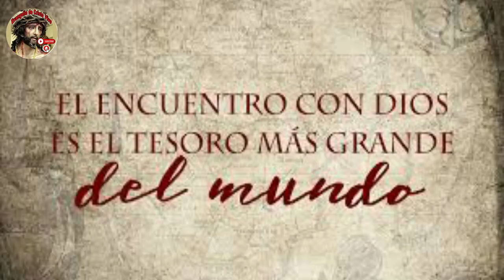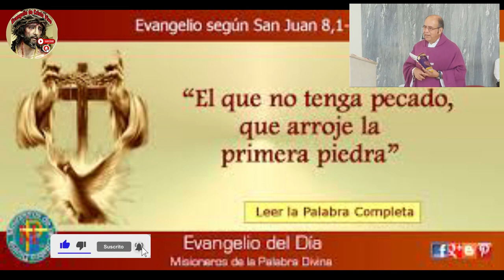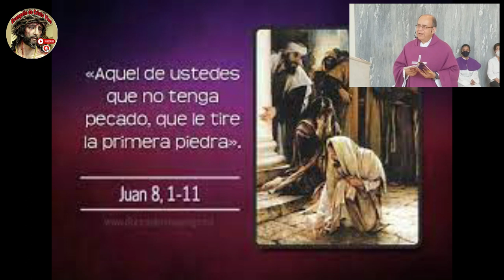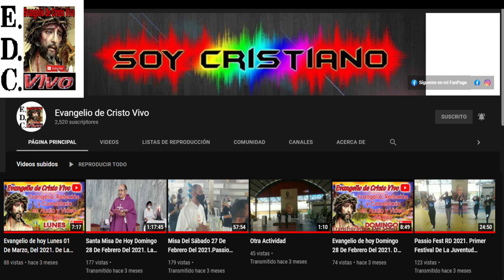Evangelio De hoy lunes 27 De marzo Del #2023 De La 5ta Semana De Cuaresma.